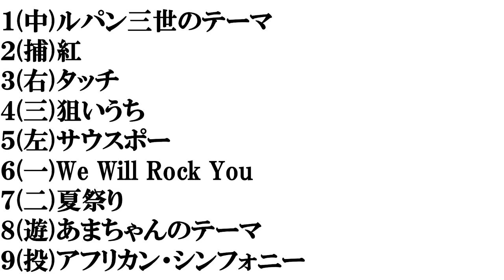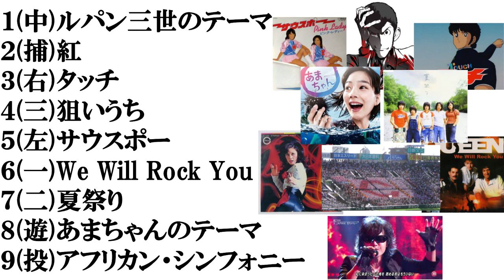【甲子園応援歌】打線組んでみた​